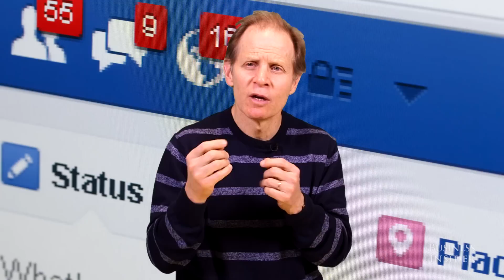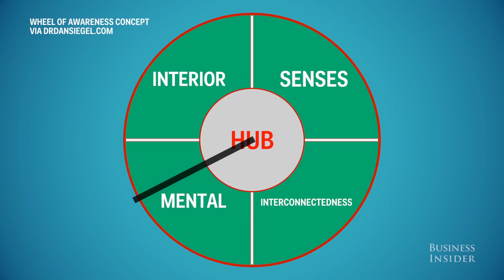How Tech Affects Your Brain And Relationships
A talk with Daniel Siegel, clinical professor of psychiatry at the UCLA School of Medicine and Executive Director of the Mindsight Institute.

Smartphones before bed: 0:04
Why tech is so addicting: 2:19
How social media is changing our relationships: 5:25
5 tips for keeping it real in a virtual world: 9:35
How tech should be used when raising children: 12:16
How to take better control of your mind and relationships: 13:48